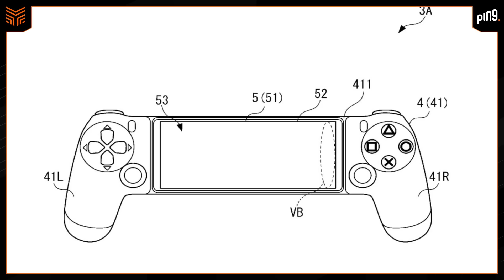CYBERPUNK 2077 E THE WITCHER 3 VÃO GANHAR MULTIPLAYER E MAIS | Ping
O presidente da CD Projekt, Adam Kicinski, comentou novamente sobre os planos para introduzir as funcionalidades multijogador em Cyberpunk 2077 e The Witcher 3.

Nesta edição do Ping, Guilherme Dias discute essa e outras notícias como Vampire: The Masquerade - Swansong é adiado, multiplayer de Halo Infinite vai te dar mais XP e muito mais!

Não dá pra perder o Ping de hoje.

Confira as notícias de hoje, 30 de novembro:

00:00 Gui Dias te dá as boas-vindas!

01:35 Cyberpunk 2077 e The Witcher 3 receberão recursos

07:08 Vampire: The Masquerade - Swansong é adiado

08:46 Halo Infinite vai dar mais XP nas primeiras 6 partidas

11:04 Sony publica a patente de um controle para jogar games mobile

13:35 Aniversariantes: Hoje é dia de comemorar o aniversário de um grande jogo. Os parabéns deste 30 de novembro vão para Mega Man X5 (20 anos).

Cola com a gente no Ping de hoje: assista, compartilhe, deixe seu joinha, inscreva-se no canal e comente todas as notícias e novidades mais quentes do mundo dos games das últimas 24 horas, usando nossas hashtags.

* Teste realizado por empresa independente para comprovar o
prazo de entrega dos principais e-commerces. O teste realizou a
entrega de 3 diferentes categorias de produtos (televisor,
suplemento alimentar e vestuário) nos 26 Estados do país + DF, em
42 municípios, incluindo as capitais de cada Estado, sendo uma
média de 15,85 entregas por município, representando um total de
666 entregas realizadas entre o período de 06/02/2021 a
27/03/2021.

CRÉDITOS:
Apresentação: Guilherme Dias
Produção editorial: Guilherme Dias e Angelo Resendes
Produção Técnica: Leandro Braga, Bruno Toscano e Angelo Resendes
Design: Luiz Torreão e Kaique Vieira
Edição: Gabriel Sales e Marcelo Hernandes